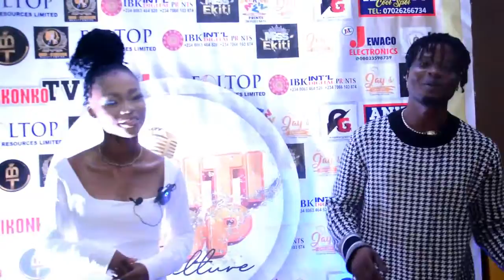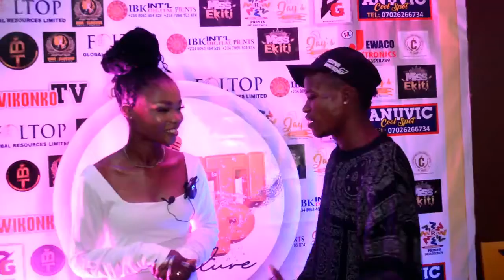WATCH RED CARPET INTERVIEW WITH GUESTS HOST BY PLAIN_JANE AT EKITI POP CULTURE..TUNES ENT 2021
INTERVIEW WITH ..MC GOLD, DJ SCRATCH,CAESER_EMP ROYEE, TIMYTH_KABHALA, GOROSO EKITI,JOKER_PARODY, MC EMPIRE,VITAMINE C-{EKSU SSD}, WOLI PIZZLE, ENNY B, MIGHTY JOE, ARIKE, RUBBY, JAGO, ACE DANCE GROUP, AND MANY MORE. EKITI POP CULTURE SEP 17TH 2021